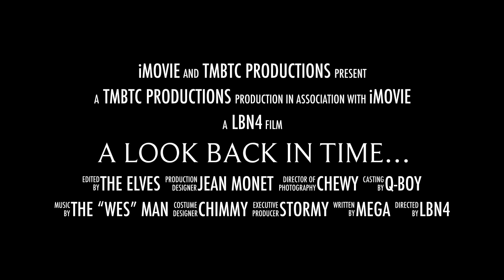A look back in time...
Quick Trailer of Lois and Briggs Neal's home movies from the 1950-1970s.
Soon to be released...

Note:  Many other people appear in these films,  unfortunately  Anthony Hopkins (the narrator) pulled out after this trailer went to production...